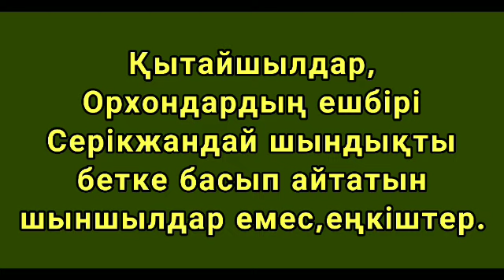Қытайшылдар,Орxондардың ешбірі Серікжандай шындықты бетке басып айтатын шыншылдар емес,еңкіштер.